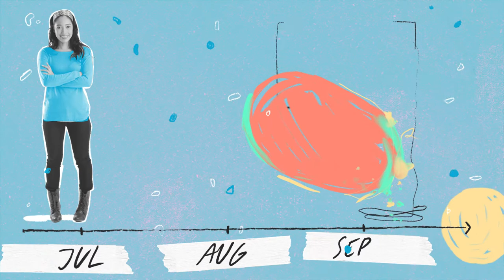Open Call: Start for Future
This year eBridge Alliance joined forces with European Institute of Technology (EIT) Manufacturing and EIT Urban Mobility to launch the Start for Future program.

Apply now until June 27th, 2021.
Program duration: July 10th - September 23rd, 2021